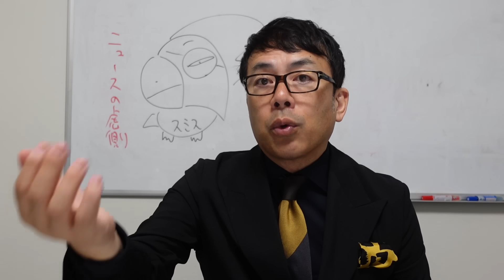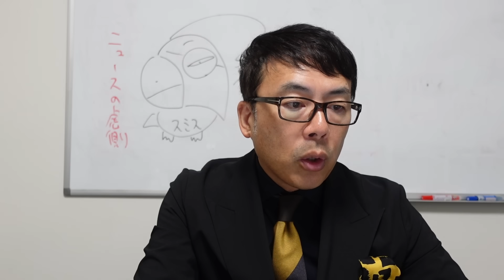中国経済ガチカウントダウン！地方政府からの反乱間近！？「鍋をたたき壊し、くず鉄にして売ろう」という無茶な滅私奉公政治スローガンが全土で一気に拡散！もうそろそろ限界！？｜上念司チャンネル ニュースの虎側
経済学で読み解く 正しい投資、アブない投資 上念 司 (著)